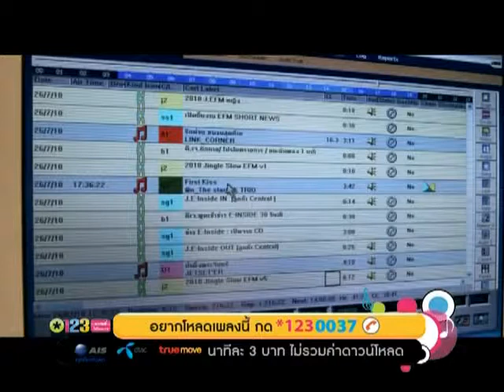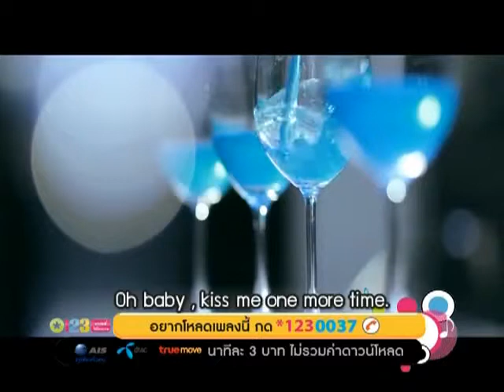[MV] First Kiss - Vietrio Feat. PETE POL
ผลงานของน้องแซม ศุภกร ไชโย ^^